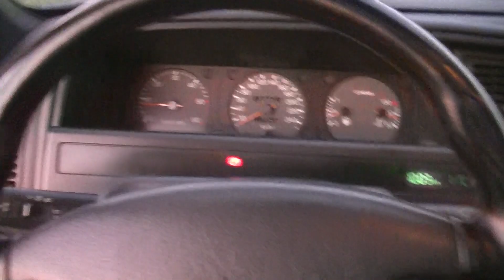Warme start XM 2.1TurboD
Warme start, blik in de motorruimte en het interieur.